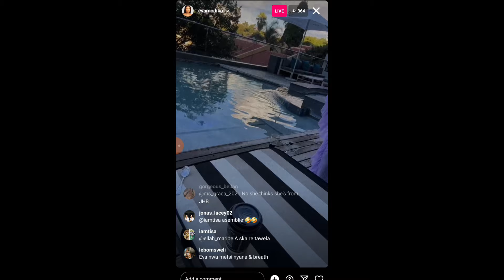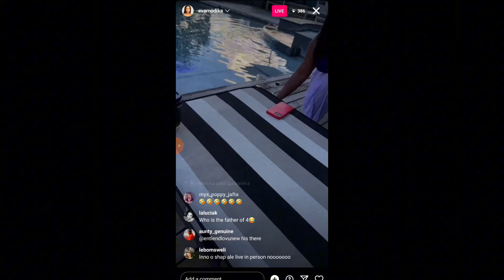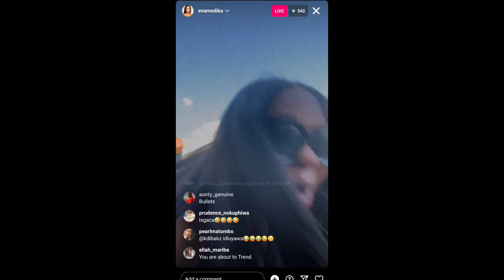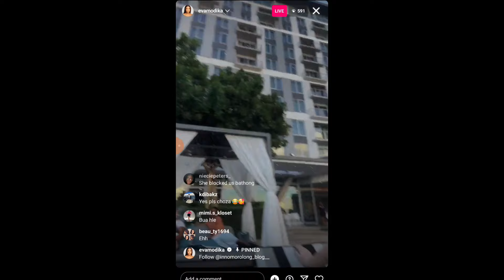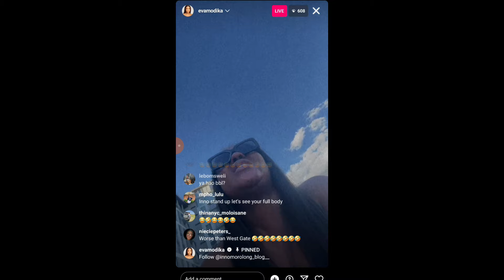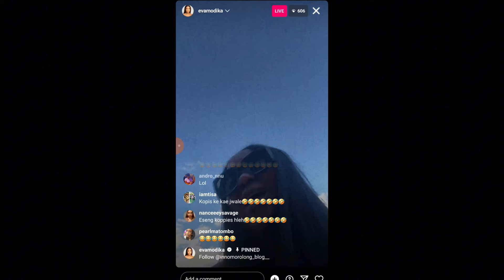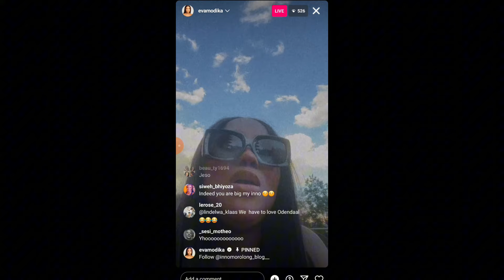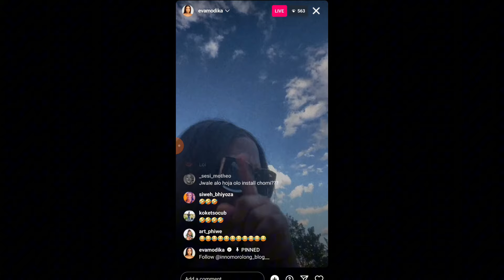Inno Morolong talks about Musa khawula being in jail and how she hooked up Mihlali